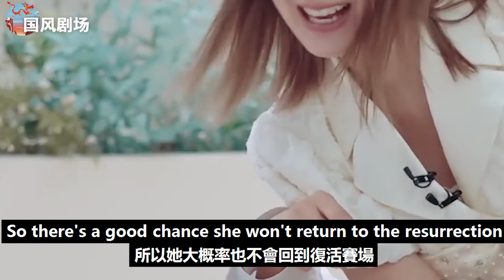《浪姐4》復活賽&五公最新劇透！11 位姐姐爭奪7個復活賽名額，節目組下血本五公歌單超級豪華！